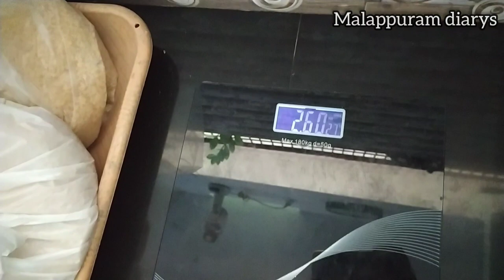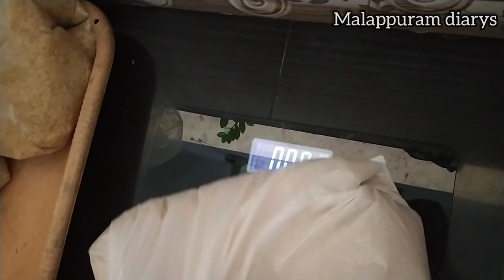മലപ്പുറക്കാരിയും കുടുമ്പവും ചേർന്ന് പെരുന്നാൾ ഒരുക്കങ്ങൾ തീർത്തു /പെരുന്നാൾരാവ്‌/malappuram diarys.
റമളാൻ 30 തുറയും covid കാലത്തെ ഒരു ചെറിയ പെരുന്നാളും..ഒരുക്കങ്ങൾ കാണാം..